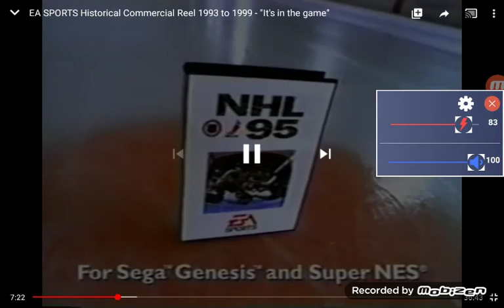next Saturday on the cw4kids